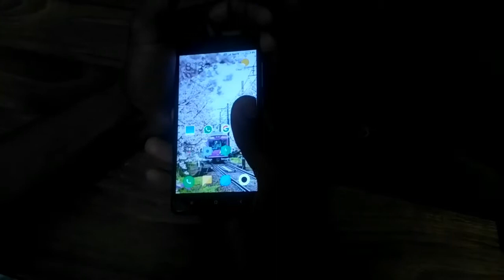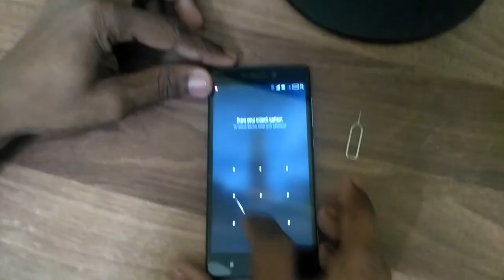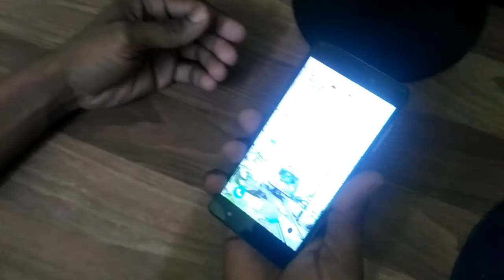REMOVE REDMI 3S PRIME BACK COVER WITHOUT TOOLS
Easily remove Redmi 3S Prime back cover without tools